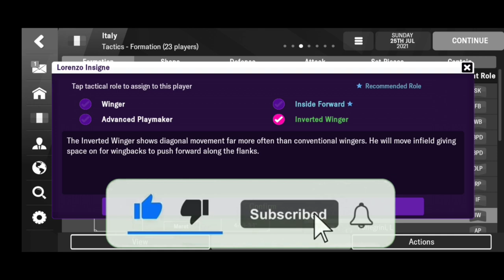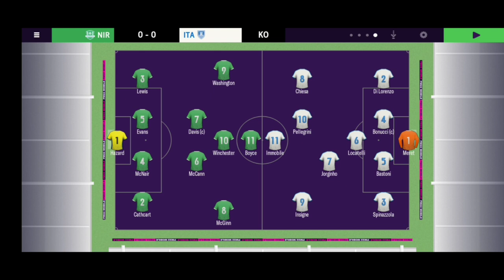Italy Roberto Mancini 4-1-1-3-1 Taktik FMM 2022